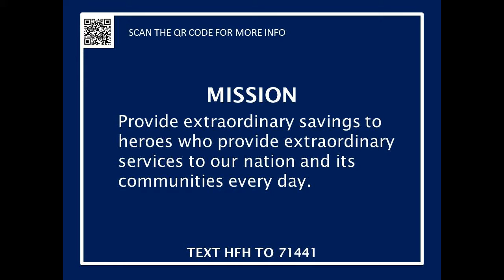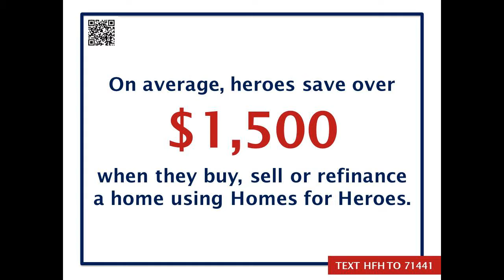Sam Silver top producer homes for heroes firefighter real estate VALENCIA NORTH (888)3HEROES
Samuel Silver is the top homes for heroes veteran real estate firefighter specialist in VALENCIA NORTH 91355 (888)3HEROES (437637).   There are over 22 million veterans in the U.S with over 2 million of them in California. its time for us to thank those that have taken the oath to protect our nation. One way of thanking our Veterans